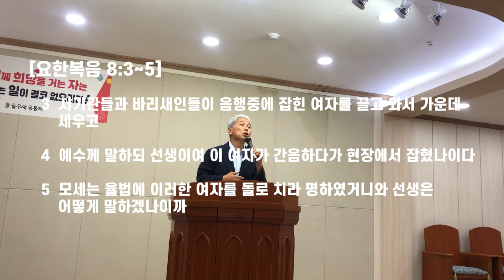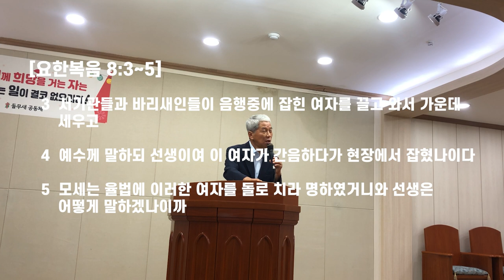"너도 돌로 쳐라" - 여인이 죄사함 받음은 예수 십자가 피값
요한복음 8장에 예수를 음해하고 공격하려는 무리들인 '서기관들과 바리새인들이 음행중에 잡힌 여자를 끌고 와서 가운데 세우고' 예수를 시험하는 장면이 있습니다.  이에 예수님은 "너희 중에 죄 없는 자가 먼저 돌로 치라"고 하십니다.

이러한 현상에 대하여 '여인이 죄사함 받음은 예수의 십자가 피값..!' 이기에 믿음의 형제자매들이 가져야 할 삶의 자세에 대한, 말씀의 은사 들무새교회 김홍기 목사의 말씀선포 은혜 나누기 입니다.